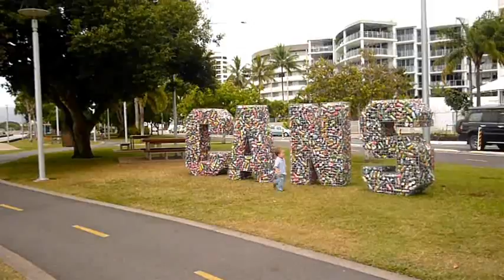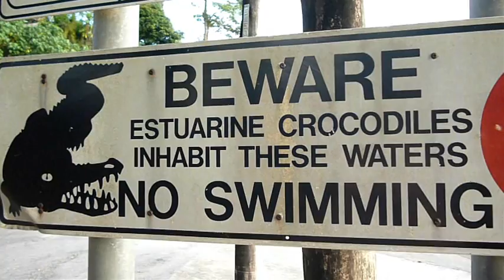Paradise Found: The East Coast of Australia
Backpacking the East Coast of Australia between August and September 2012, taking in The Great Barrier Reef, The Whitsundays and Fraser Island ending up in Sydney at the end.